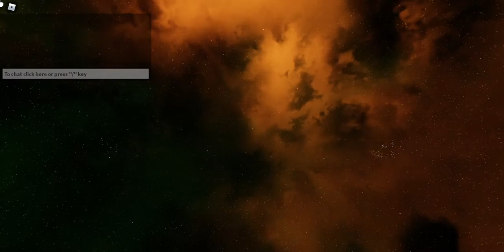Starscape - Wilding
Wilding is a starscape technique..idk im out of ideas